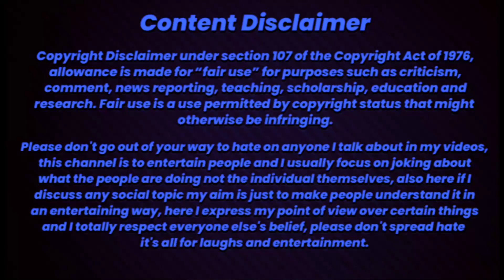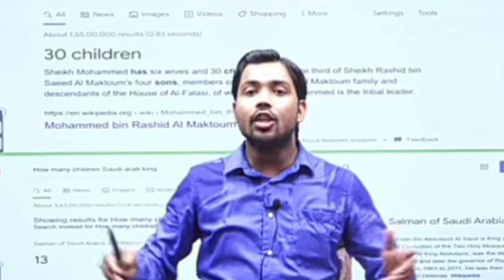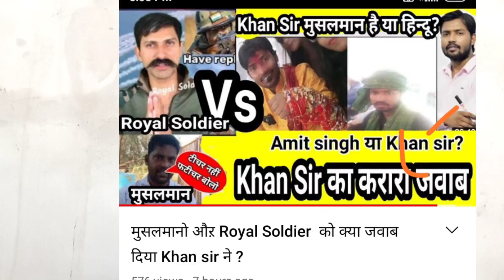Reply To Khan Sir | Khan Sir ने Royal Soldier को जवाब दिया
About Video :
Dosto aaj ke is video me hamne aapko khan Sir Ko expose kyo kiya hai iska jwab diya hai I hope aapko pansad aaya hoga yadi pansad aaya to Share jarur karna

Timestamp :
00:00 Reply Khan Sir
00:30 Khan sir Or Amit singh
1:30 लो channel चमकाने के लिए khan sir expose कर रहे है
2:20 Khan Sir Reply to haters
7:30 Khan sir reply To Royal soldier
10:07 मुसलमानों और Royal soldier क्या जवाब दिया khan sir ने

Cover Topic :
khan sir exposed Why
khan sir patna,khan sir,khan sir fully exposed
khan sir real name,khan sir expose,khan sir live
khan sir amit singh
khan sir video,khan sir thug life,khan sir viral video,khan sir latest video,khan sir comedy video
khan sir roast,khan sir patna expose,khan sir new video
khan sir comedy,khan sir exposed godi media,khan sir propaganda,
khan sir expose video,khan sir controversy,
khan sir news
khan sir on muslim